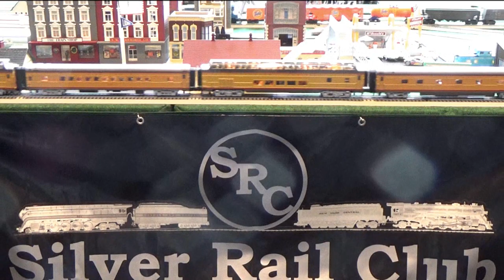Look! O-gauge Model Trains at the Science Museum of Virginia 2023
Each year the Founding chapter of the Silver Rail Club, and the Silver Rail Club of RVA combine their tables together at the Science Museum of Virginia for a three-day event known as the BIG Model Railroad Show.
This year's event was most special to us as we reconnected with old friends and made new ones while meeting so many people and families who were 'new' to the hobby.
Thanks to the RF&P modelers who always extend the invitation for us to 'join in' each year and make space for us to do so.  Also, a special thanks to the staff at the Science Museum for coordinating everything so well that all club members always knew what to expect each day during the show, and even provided a fine lunch each day too!
O-gauge model trains displayed and operated by the Silver Rail Club and the Silver Rail Club of RVA, in the heart of Virginia.  Founder: Peter J. Martens.